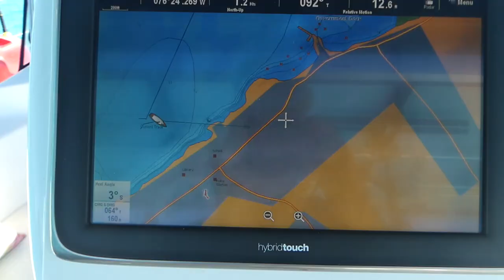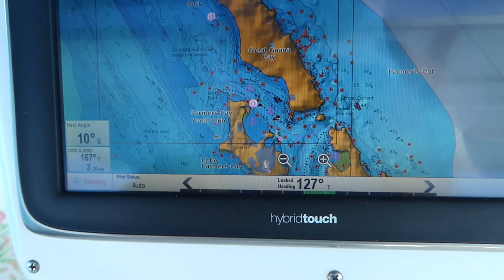Exumas BAT CAVE! and Fishing MAHI from a Sailboat | SailAway 98 | Sailing Around The World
JANUARY 2020 - This week we continue sailing south through the Exumas trying to escape the crazy winter weather systems and trying to beat the next 30 knot front.  On the way down we discovered a crazy cave on Great Guana Cay that wound way down in the earth into utter darkness, where we met its inhabitants - white ghostly shrimp and a whole colony of bats!  Then it was through the angry Farmer's Cay Cut en route to Exuma Sound.  Fish on!!  We catch several Mahi and a Mackerel before settling into our anchorage.  Cheers!!

Forevermore (Sail Away) - Eric Dove
Anthony's Song - Modern Aquatic
Daydream - Ian Locke
Midnight Hour - Raw
Sails - Rodellos Machine